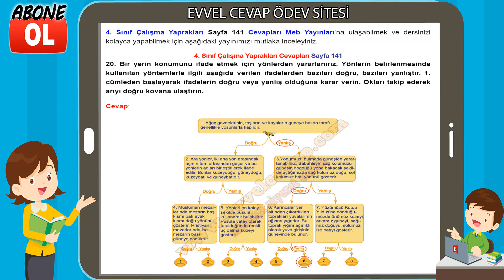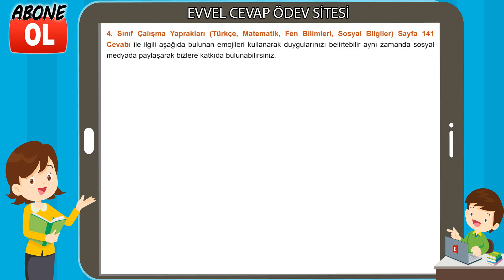4. Sınıf Çalışma Yaprakları Cevapları Sayfa 141